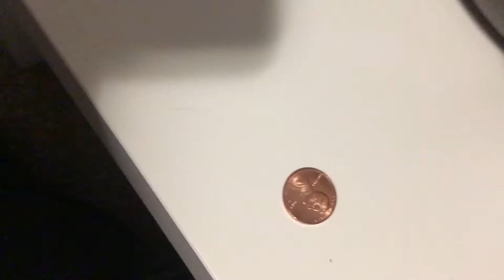Waspinator’s bad luck